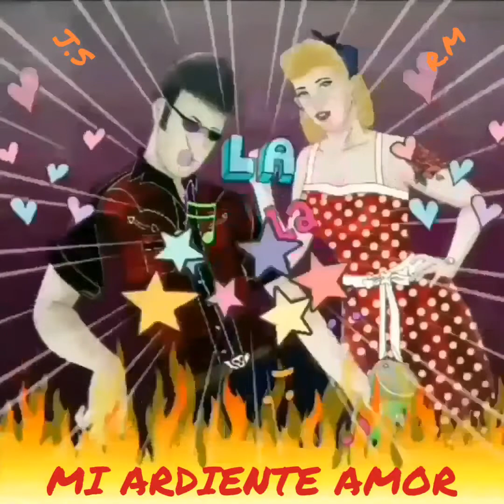56 HAMBURGUESAS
MI ARDIENTE AMOR